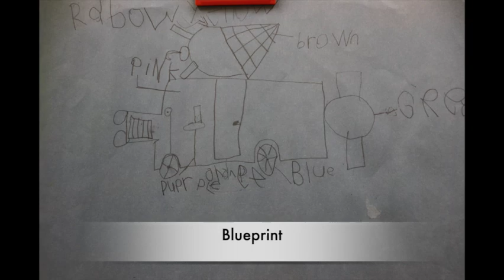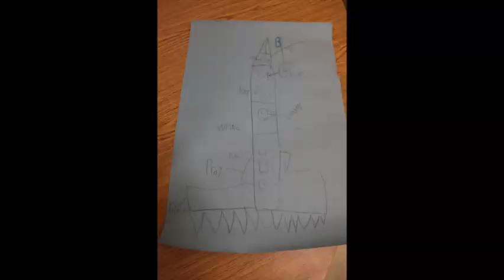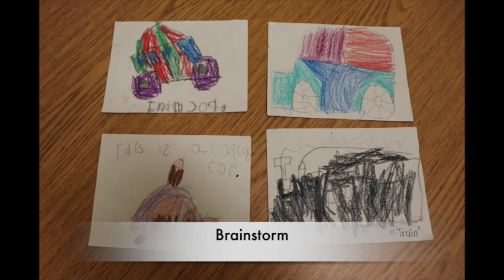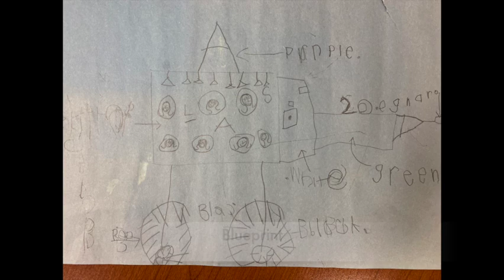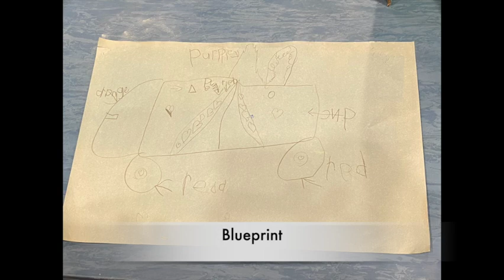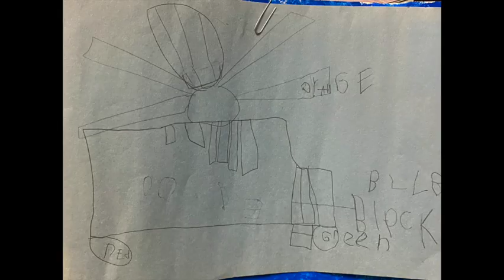How can we as engineers create a vehicle using recyclable items?